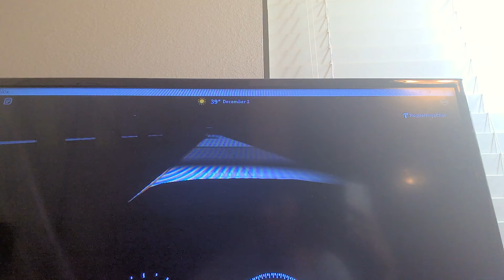Ends US 290 W Northwest Fwy Highway 6 South Houston TX